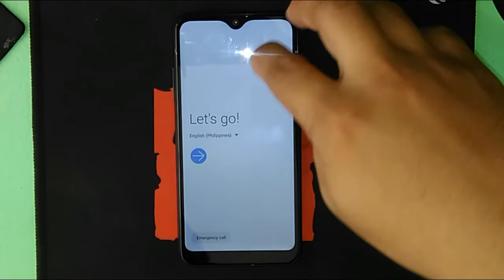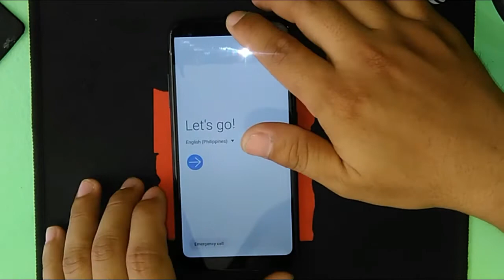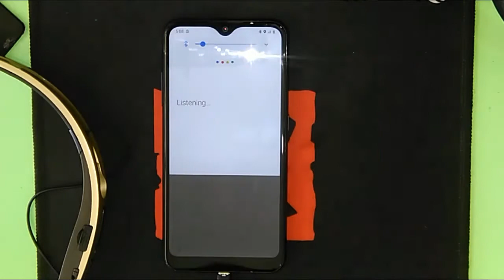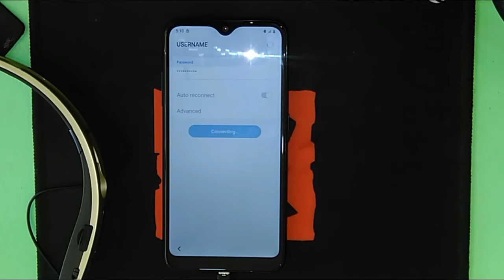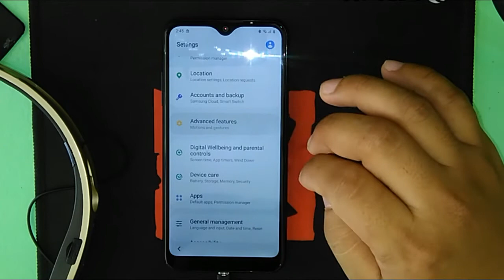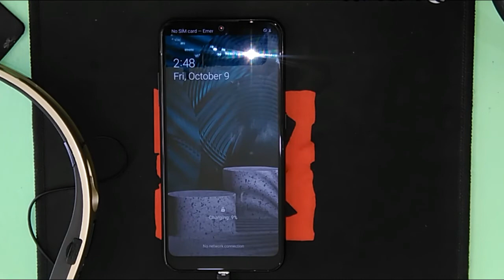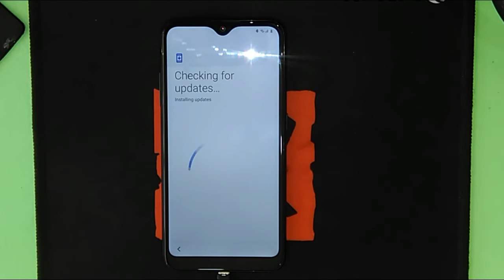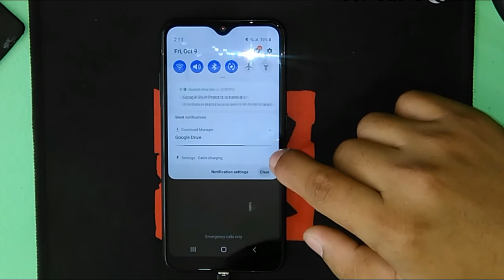SAMSUNG Galaxy A01 Hard Reset and FRP/Google Lock Bypass WITHOUT PC || Do It Yourself 5